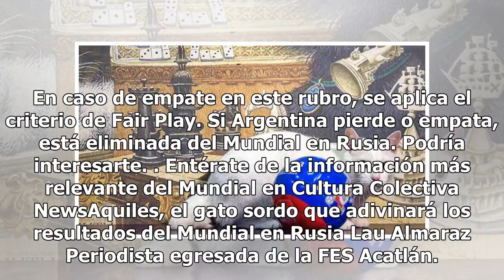Aquiles, el gato del Mundial, pronostica un resultado que no le gustará nada a Argentina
Aquiles forma parte de un selecto grupo de 70 gatos que cuidan el Museo Hermitage, situado en San Petersburgo, en Rusia. Él fue elegido para sustituir al famoso pulpo Paul, como el oráculo del Mundial. La particularidad de Aquiles es que es un gato sordo. "Se deja llevar por su instinto", dicen los ...